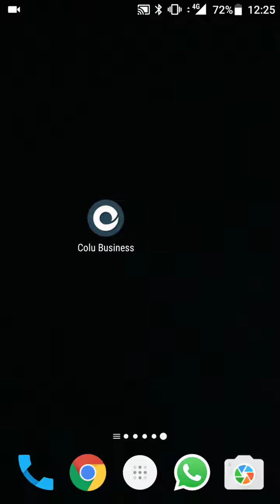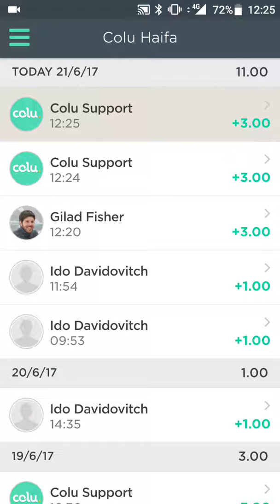קבלה ואישור תשלום